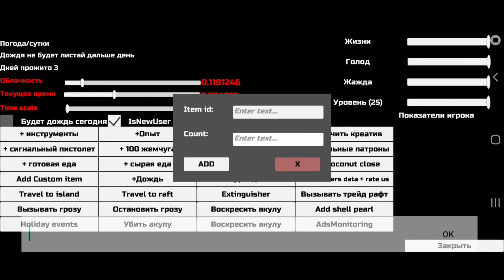Survival On Raft // ID Custom Item or Add Custom Item (50-100).1080p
Lohah
50-100 is here!

Segment
00:00Intro
00:16(50-60)
01:03(61-70)
01:51(71-80)
02:51(81-90)
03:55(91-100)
04:55How To Use ID?
05:44End

InfoGame
storage
298mb+obb

Mode
Multiplayer Online / Offline

Update
18jan2022

Version
309

What's new?
-New PvP mode - fight other survivors and get rewards!
-Updated Customization section for your character - we hope it will be more convenient!
-Added the ability to choose a new skin for the hook!
-The number of flowers on the islands has increased, so it will be easier to paint the raft! -Various bugs fixed;

Link
PlayStore

Thanks..